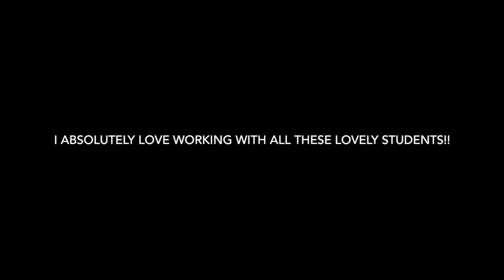Mini Singers - June VLog 2019